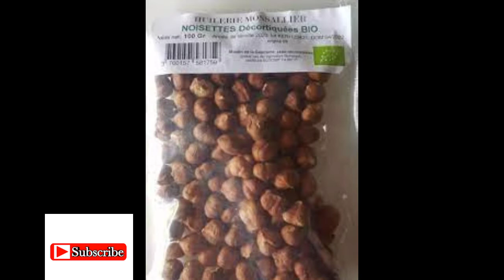पतले बालों को मोटा/घना /लम्बा व चमकदार बनाने का जबरजस्त तरीका100% कारगर। how to strong hair,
पतले बालों को मोटा/घना /लम्बा व चमकदार बनाने का जबरजस्त तरीका100% कारगर। how to strong hair,. Hello friends ham aapko bataye ge kiपतले बालों को मोटा/घना /लम्बा व चमकदार बनाने का जबरजस्त तरीका100% कारगर। how to strong hair ke bare me welcome to the my MD health youtube channel me,.